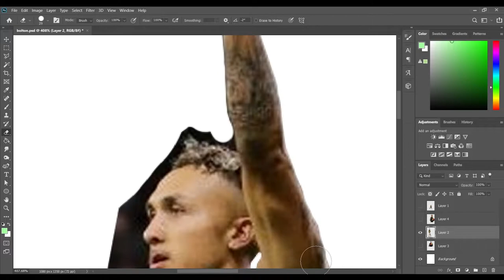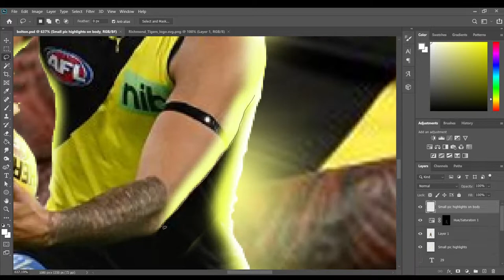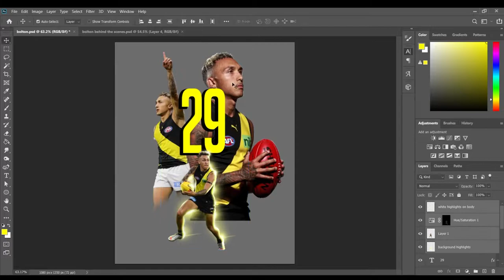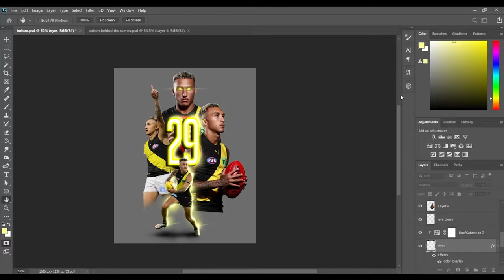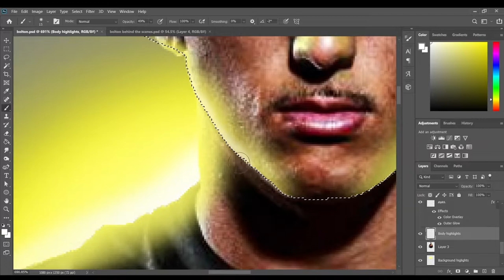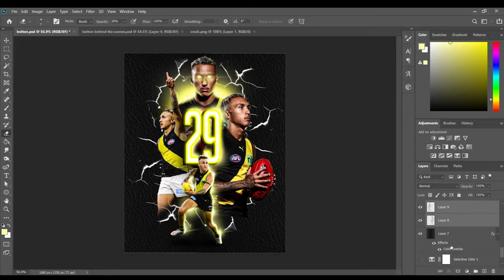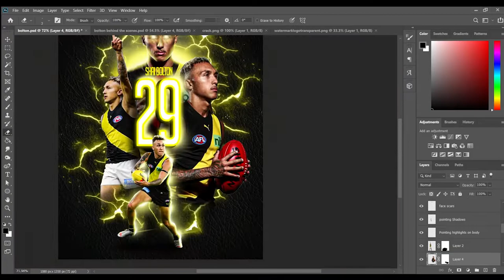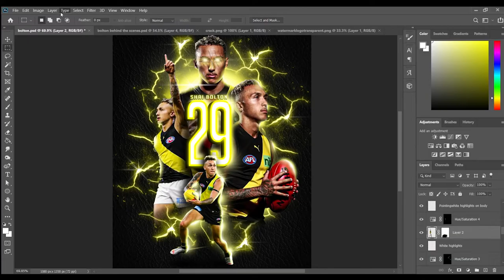Shai Bolton | Richmond Tigers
Made this quick piece in photoshop, a lotta ya wont get it but its an Australian footy player named Shai Bolton who plays for Richmond Tigers in the AFL